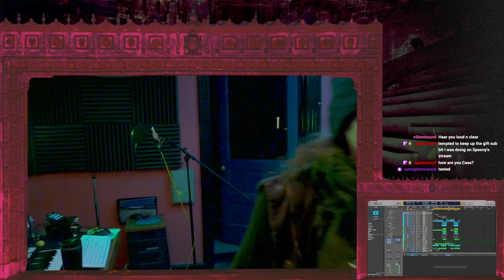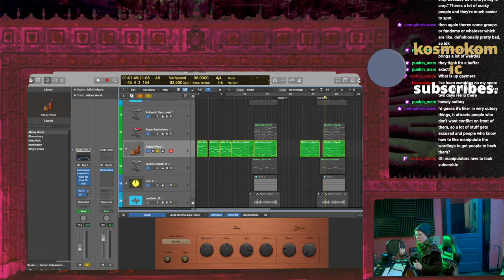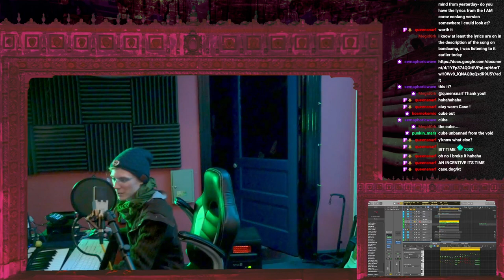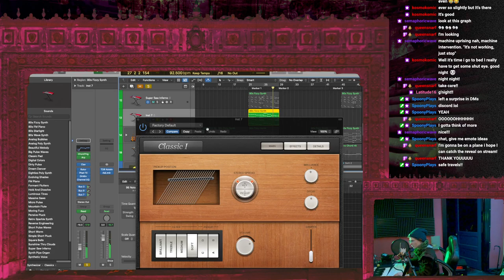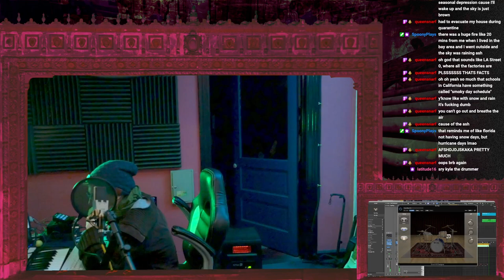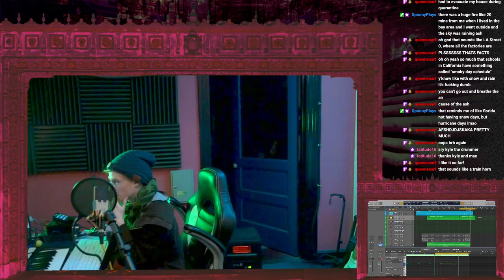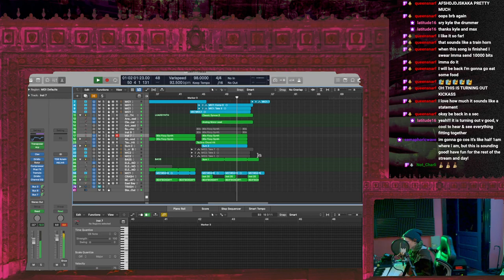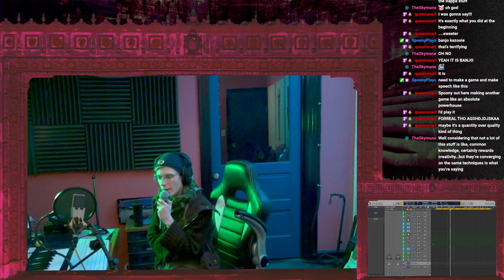DAY 3 - SEPTUPLE SONGWRITING CHALLENGE [AFRAID OF ME]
THE CHALLENGE IS UPON US